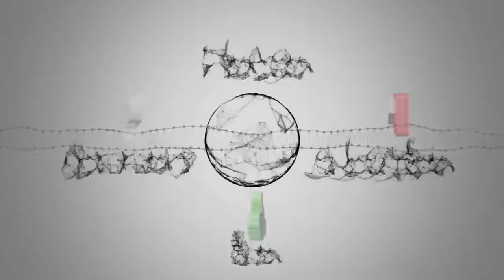Repêchage: encore plusieurs questions